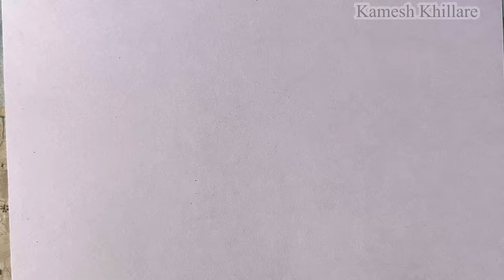How to draw shri Krishna drawing easy || bal Krishna drawing || Krishna Janmashtami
How to draw shri Krishna drawing easy || bal Krishna drawing || Krishna Janmashtami Chitra

Hello frnds….
This is a lord shri Krishna drawing drawn by simple pencils step by step.
It is bal Krishna drawing easy for beginners.

Topics covered :-
How to draw shri Krishna drawing
How to draw bal Krishna
How to draw lord shri Krishna drawing
Janmashtami drawing
Radhesham drawing
Radhemohan drawing
Shri Krishna ji ka chitra
Krishna chitra
Drawing Krishna
Lord Krishna
Shri Krishna sketch
Cute bal Krishna drawing